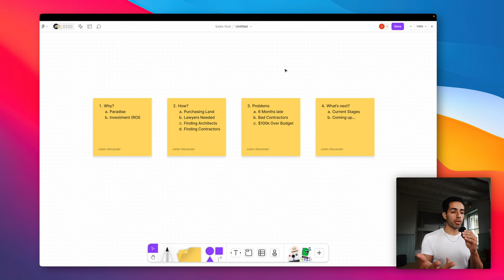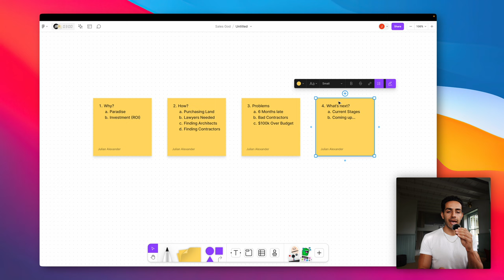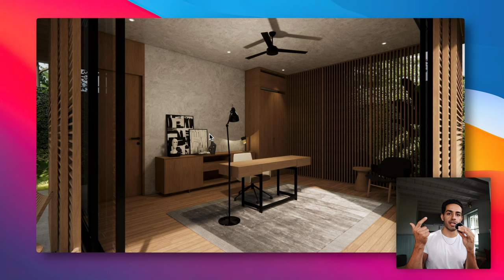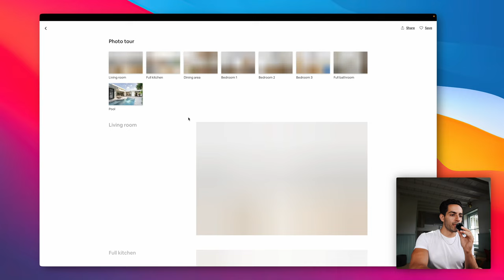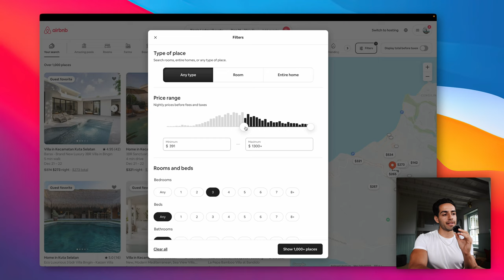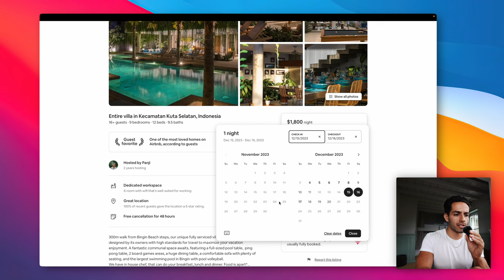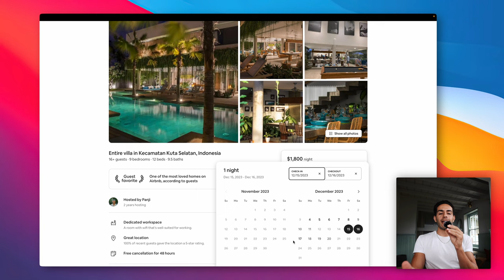How I'm Building a Villa in Bali (Full Breakdown)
Last year we started our first villa build in Bali! It's been a long journey & tons of research, but our dream villa is slowly coming together. In this video I break down everything I've learned, the villa we are building, the cost to build a villa, and everything regarding architecture & contracting.

👋🏻 About Me
Hey there, my name is Julian Alexander & I've spent the last 5 years running an education company called Creators Training. I enjoy building products, marketing, and tech. Now that you're here on my youtube channel, I plan to share with you the current journey I am on which includes scaling our companies, investing into real estate, and leveraging AI in our work. Enjoy!